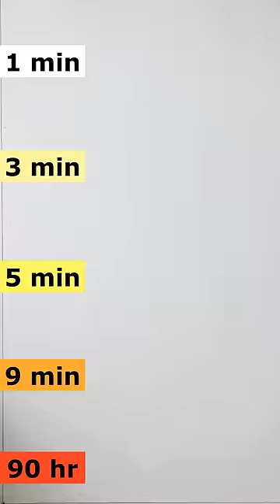Which eye is cooler 1min,9min,90hr?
Hello!
Enjoy watching and have a nice day!